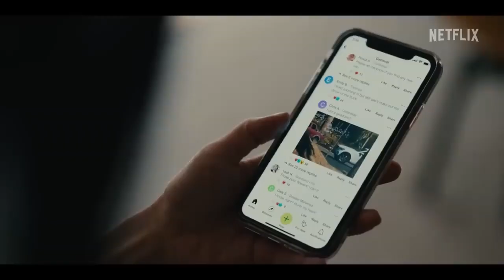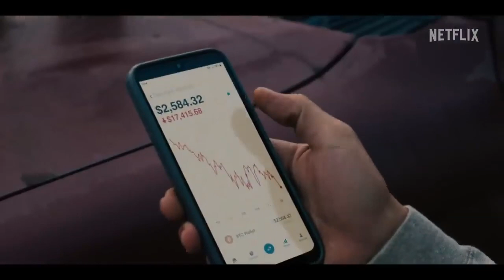Bronca - Review - opinión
Una serie muy oriental, coreana más bien.